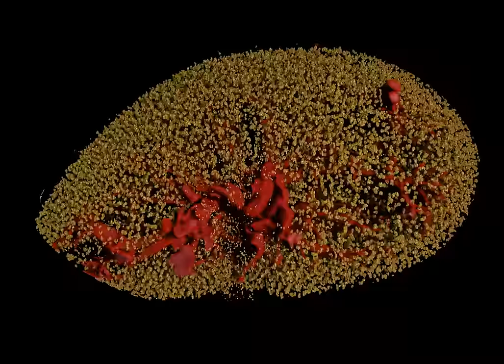Rat's kidney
Vessel cast within an intact rat kidney. Microfil ™ was injected into the vessels of the kidneys to allow these physiologists to investigate the spatial relationships between arteries and veins within the kidney. The many thousands of yellow coloured spheres reveal to us the smallest capillary vessels wrapped around the filtering units of the kidney (glomeruli).

Sample view Size: 10x10x20 mm.
Pixel size ~25micron.
Photon energy - 30kEv.
Number of projections - 2 x 1800 (two CT scans then stitched).
Acquisition time - 2 x 2 hours.
Station: IMBL 3B.
Date: 2013-02.

Thanks to Jennifer Ngo, James Pearson and Roger Evans of Monash University for letting use their data for producing and publishing this video.